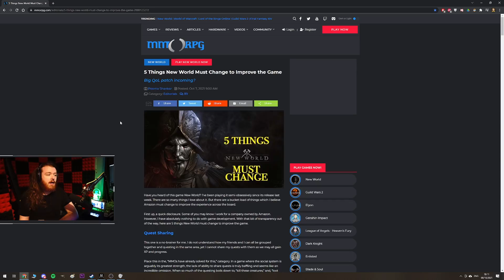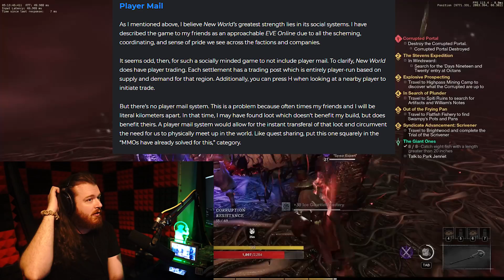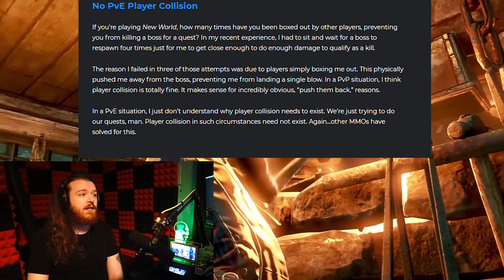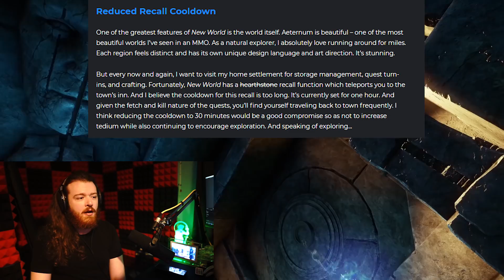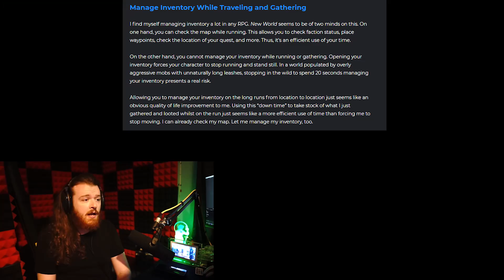New World 5 Things To Improve The Game?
These are the 5 things the MMORPG.com staff believe need to be changed and what I think about those changes.